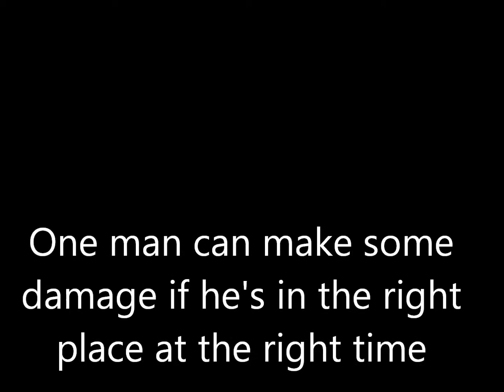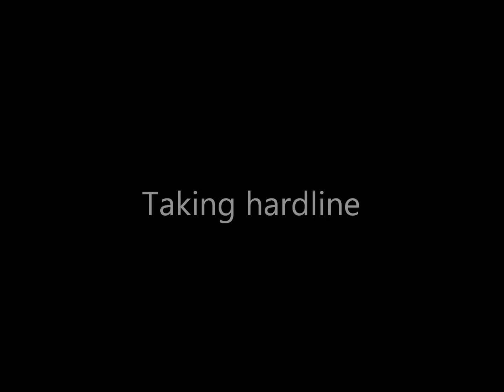bf4 frag movie 6